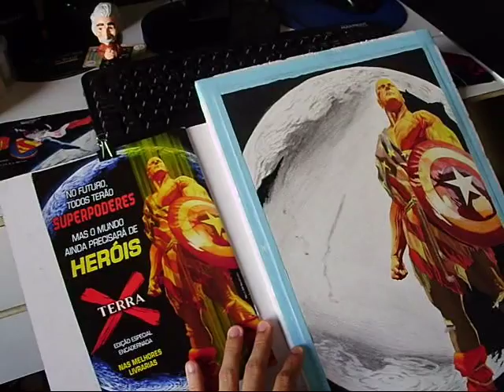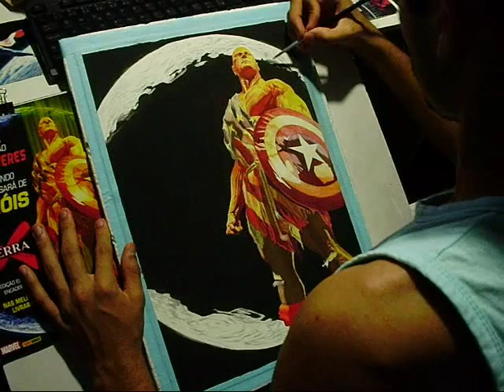Earth X - Captain America(Capitão América)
After artist Alex Ross.
Earth X's painting